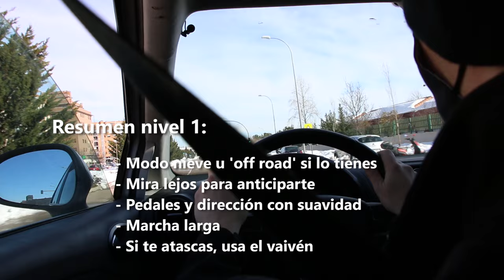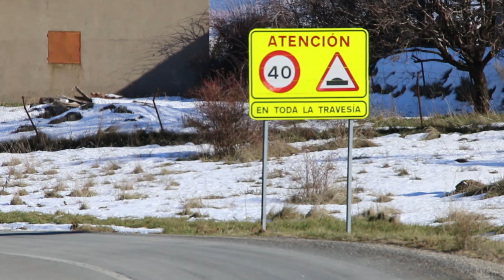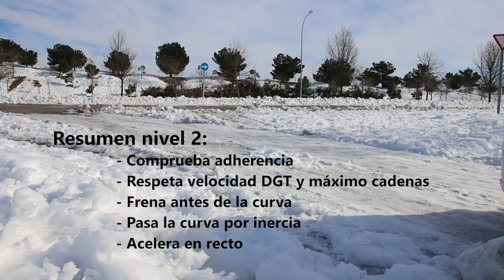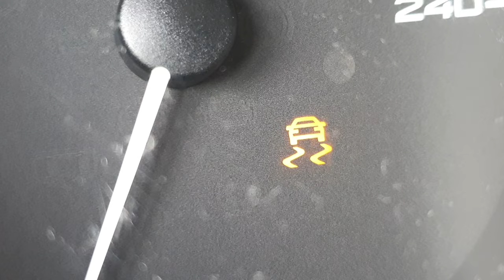❄️ Cómo CONDUCIR con NIEVE de forma SEGURA 🚨 (Consejos prácticos)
En este vídeo aprenderás a conducir por nieve y hielo de forma segura. Detallaremos todas las precauciones y consejos que debes tener en cuenta para una conducción adecuada.

Guión y edición: Diego López Donaire
Al volante: Diego Ávila